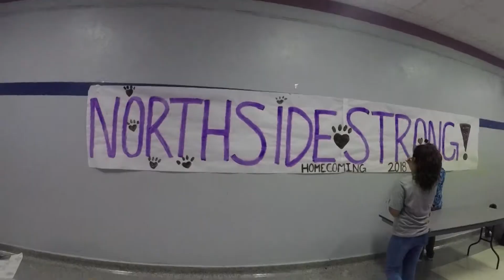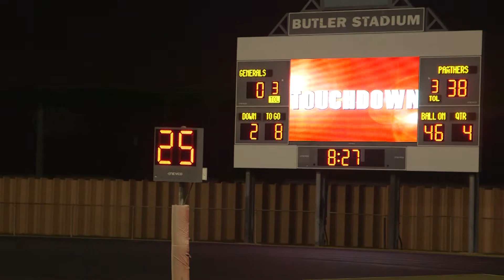NORTHSIDE HIGHSCHOOL HOMECOMING VIDEO 2017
►OPEN ME

I really hope you guys enjoyed today's video!

♡ Anthony

►Equipment
⟡Two Umbrella Lights
⟡One TriPod
⟡Cannon PowerShot EPLH 170 IS
If you saw this comment:"My soul is darker than yours."